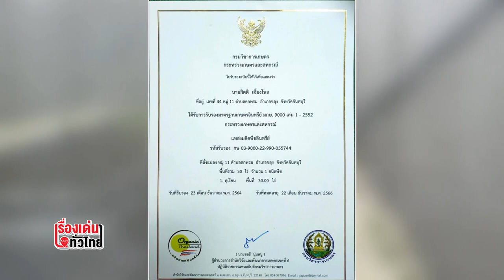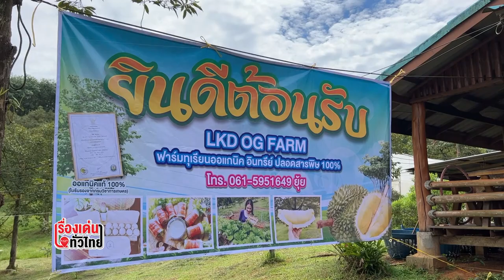เปิดสวนทุเรียนออแกนิค ดังไกลถึงญี่ปุ่น พร้อมรับนักท่องเที่ยว : เรื่องเด่นทั่วไทย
ตอบโจทย์คนรักสุขภาพ “สวนลูกแก้ว ทุเรียนออแกนิค ” บุฟเฟ่ต์ทุเรียนราคาเริ่มต้นแค่หลักสิบ

โดยสวนลูกแก้ว ทุเรียนออแกนิคฟาร์ม ตั้งอยู่บนเนื้อที่ 30 ไร่ เขตบ้านชากลาว ต.ตกพรม อ.ขลุง จ.จันทบุรี ผลิตทุเรียนออแกนิคออกขายมานานกว่า 3 ปีจน ครองใจผู้บริโภคชาวญี่ปุ่นและชาวไทยผู้รักสุขภาพจนได้รับใบรับรองเกษตรอินทรี ออแกนิคไทยแลนด์จากกรมวิชาการเกษตร

 วันนี้ยังเปิดให้ประชาชนและนักท่องเที่ยวได้เข้าชิมและลิ้มรสชาติความหวานหอมของทุเรียนพันธุ์หมอนทองปลอดสารพิษและผักไฮโดโปรนิคภายใต้บรรยากาศสุดแสนบริสุทธิ์ในแบบบุฟเฟ่ทุเรียนในราคาเริ่มต้นแค่หลักสิบอีกด้วย